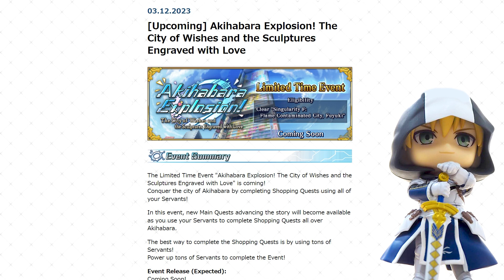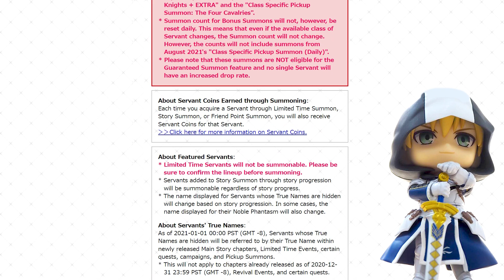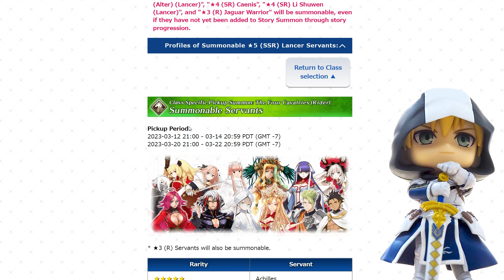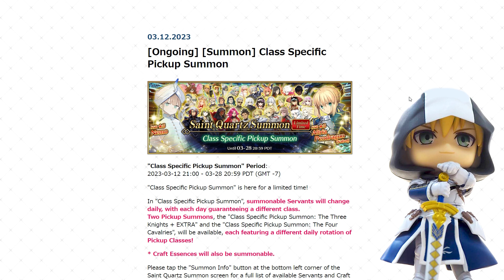【FGO/NA】 3 Rolls Grátis, Pré-Campanha Evento de Torre + Banner de Classe.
✅ FAÇA UMA DOAÇÃO PRO CANAL (em live haverá mensagem)
Picpay: @thaleseditions